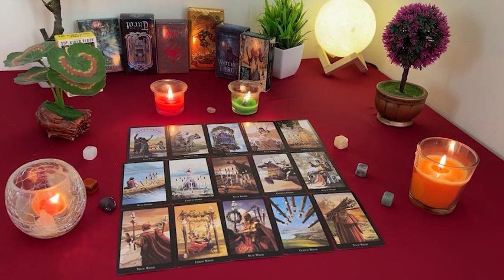CANCER ❤️ "I Stay Awake Thinking About U/This Connection"🥺 We Will Be Together Again 😘😇